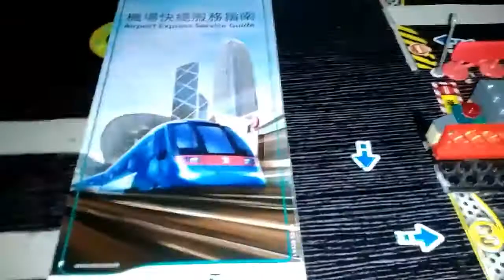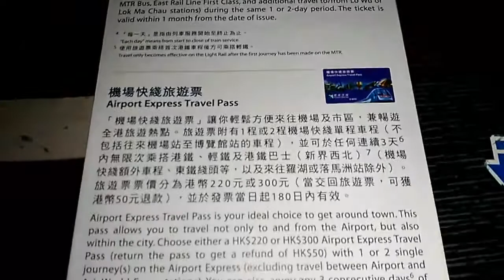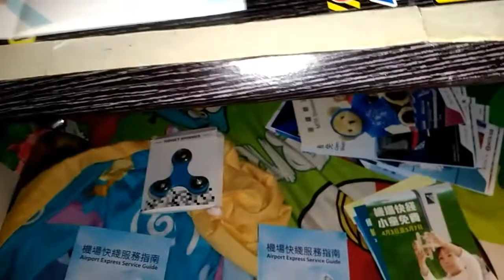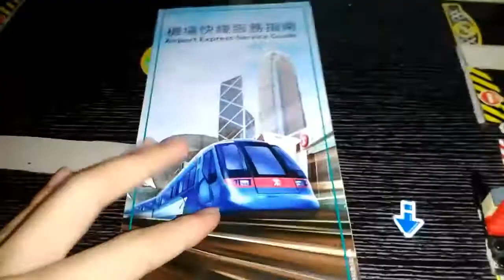港鐵機場快綫服務指南(2014)介紹